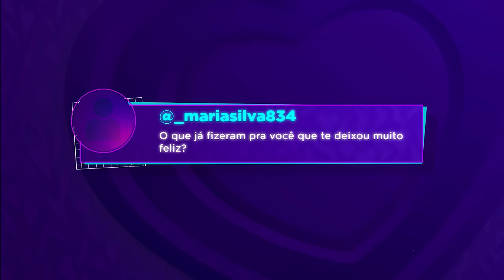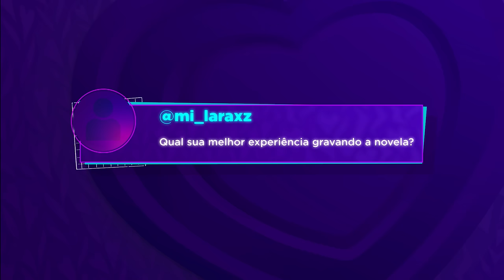MIGUEL SOARES | IAN - QUEIJO COM GOIABADA #26